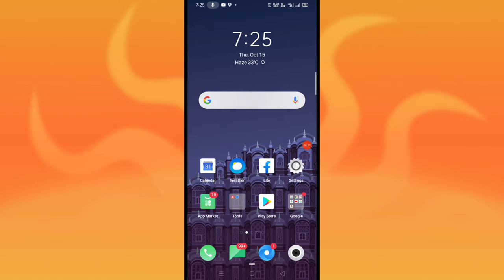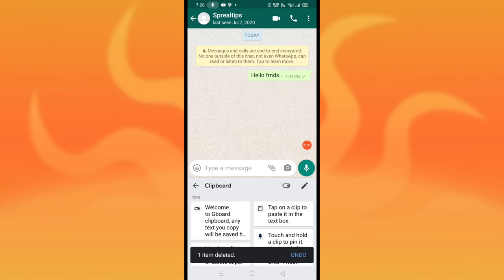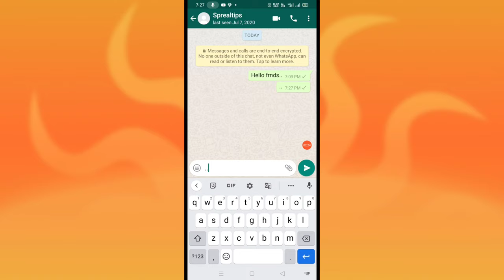Whatsapp ke copy Message ko Delete kaise kare in hindi || How to Delete whatsaap Copy Message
Whatsapp ke copy kiye Gye Message ko Delete kaise kare in hindi || How to Delete whatsaap Copy Message

Hello Dosto..
Aaj ki is Video Main Maine Aapko Bataya hai ki Whatsapp per Copy kiye gye message ko delete kaise karte hai aasha karta hu ki video aapko pasand aaya hoga..

Video Cover..

1. Whatsapp Copy Message ko Delete kaise kare in mobile

2.  Whatsapp ke Copy Message ko kaise Dekhe in mobile

3. How to  Delete Whatsapp copy Message in Mobile

4. Whatsapp Copy Button all setting

5. Whatsapp Copy Button tricks and setting